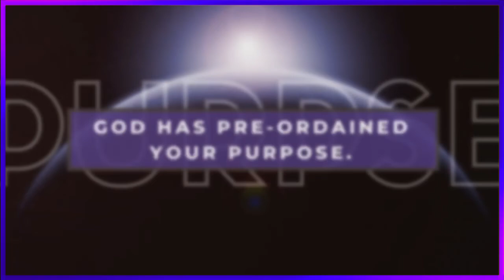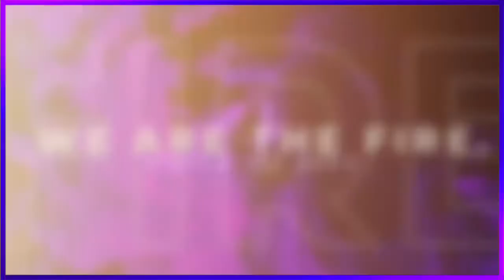The Kingdom Has Come and IS ALIVE WITHIN!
I Had an Open Vision This Morning With The Word of God! God Will Give You A ForeTaste of The Things To Come! The Last Word and The First Word Together Now As ONE! Gods Promises Are True and Fulfilled By and Through The Word of God! Come All As We Gather Together With All of Gods Children and Let's Praise With The Eternal Word of God!